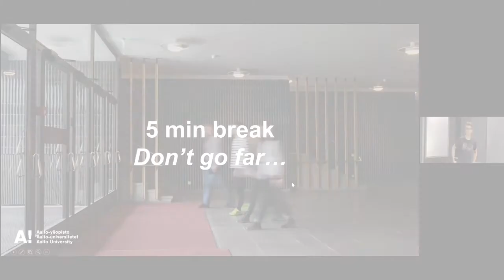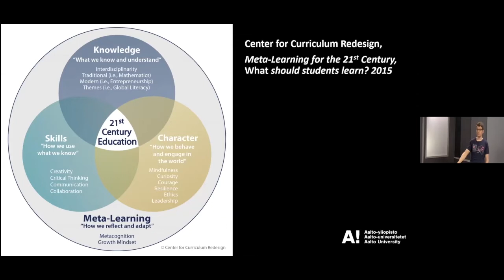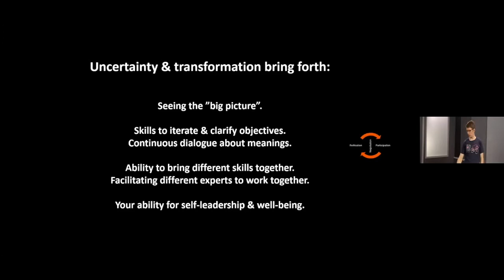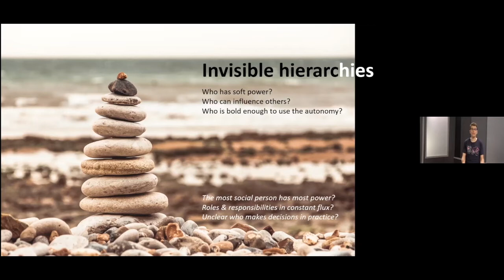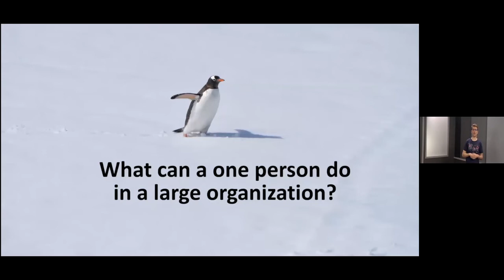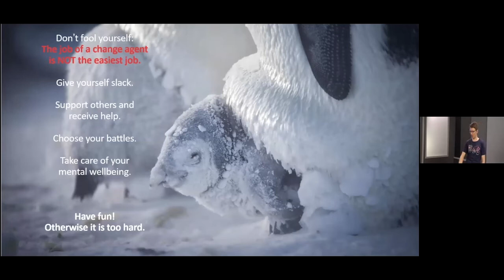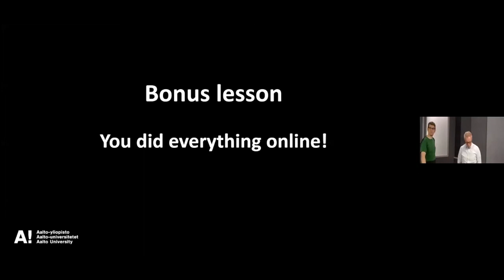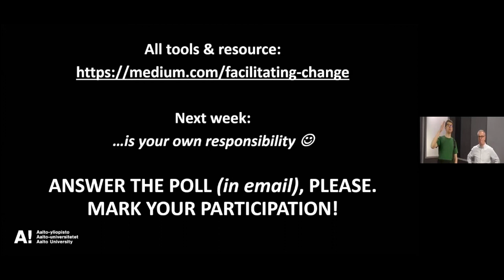Facilitating Change 2020, Lecture 7 Part 2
Facilitating Change -course 2020 lectured by Risto Sarvas and Jari Ylitalo from Aalto University.

Lecture 7 topic: Closing, reflection and looking forward

Cover photo by henrique setim on Unsplash.